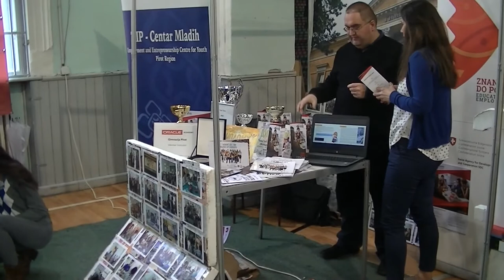GIMPI FEST 16.03.2018.